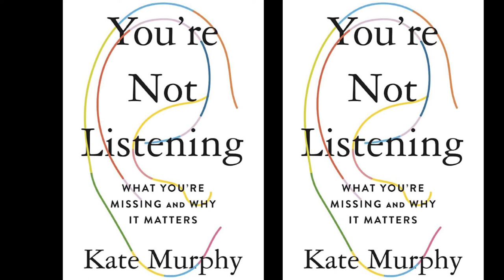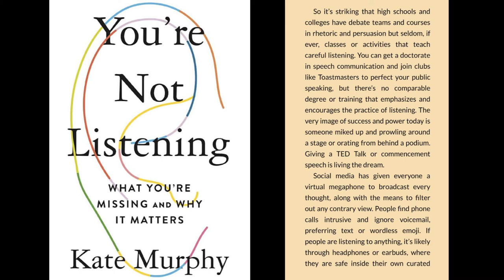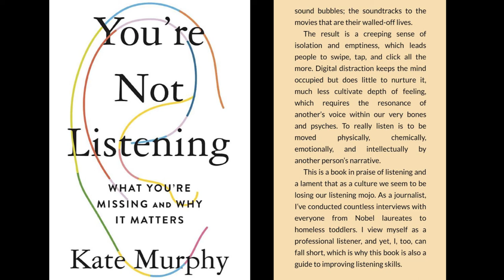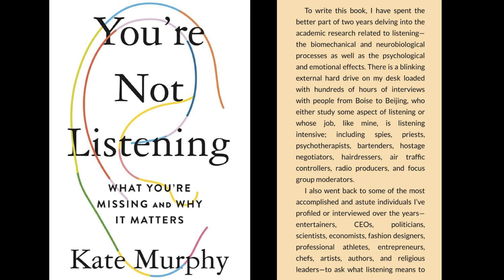You're not listening Kate Murphy | Learn Through Reading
I do not have the source as one of member in an online group sharing these not the whole.